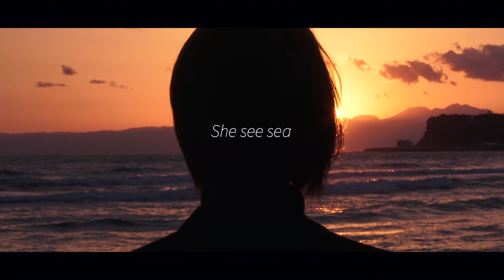CITYBOKKA「SeaGirl」MV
Starring Saki Okada

VIDEO by MOTHERSKATEVIDEO
directed by Shoi Yazawa

SPthx Hiroto Maruyama